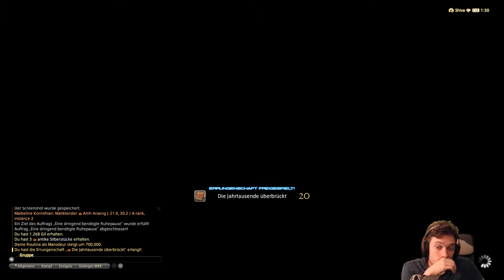SHADOWBRINGERS 👥 PART 17 - Irrungen der Qitari (Dungeon) | Endlich Nacht in Rak'tika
Zeit für den Lichtbringer von Rak'tika! Bringen wir die Schatten!
— Werde ein aktiver Teil der Community —

— Folge via Social Networks —

• Postfach: Hab noch keins, haha :'(